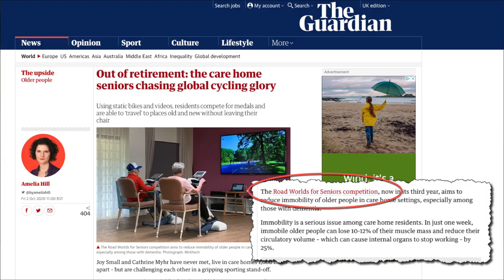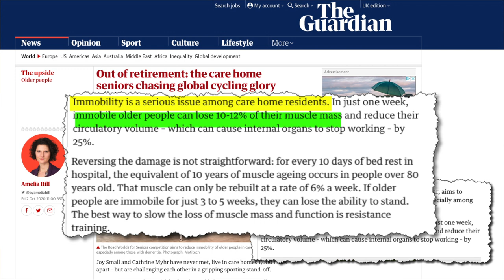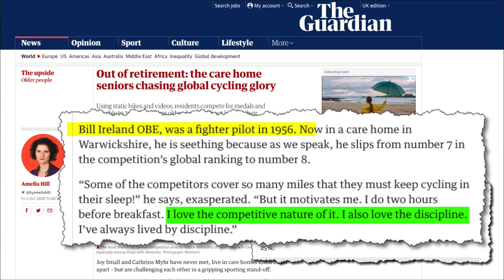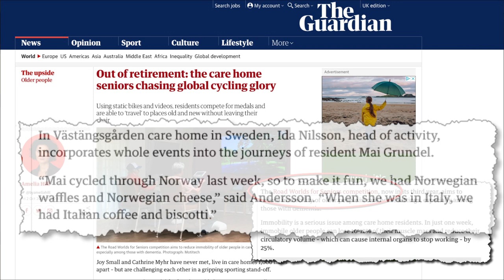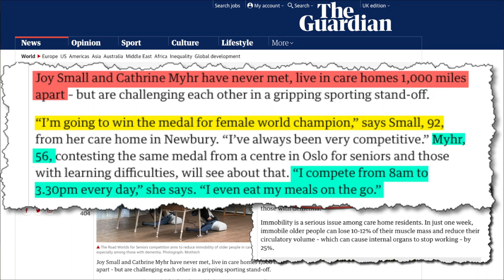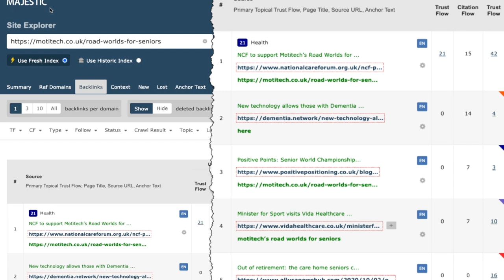Motitech scores PR & Media Backlinks with Virtual Event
How do you earn media backlinks? It's not an easy task because you need both a good news story AND a backlink.
Norwegian start-up, Motitech scored a great success when they were recently featured on TheGuardian.com, in a great article by Amedia Hill, Out of retirement: the care home seniors chasing global cycling glory.
The company makes the Motiview system, consisting of custom-made exercise bikes, paired a video device, a movie library of familiar locations, and playlists guided by a music therapist.
This is an inspiring story for many reasons, but the big thing from a digital PR point of view, was to create a virtual event that allowed care home residents to compete against each other.
Every year they hold the 'Road World for Seniors' virtual event with thousands of care home residents from around the world competing.
I loved this article and the creativity Motitech showed in coming up with the virtual event.

In this video, I share 6 Digital PR lessons, you can take from their success:
0:37   Get the timing right
1:17 Focus on an important issue
1:50 Take a creative leap
2:22 Let your customers speak
3:46 Let the story unfold
4:29 Create something worth linking to.